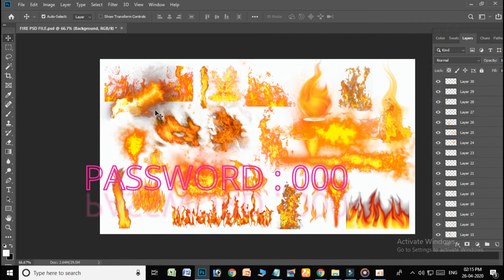FIRE PSD FILE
Karthik Graphcis